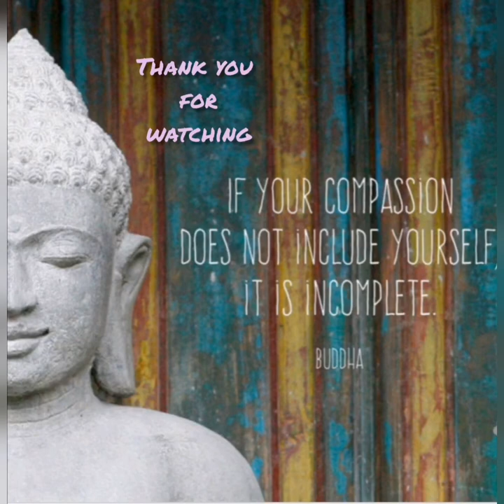My 7 Top Journaling techniques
00:00 Intro
01:06 Mental health matters
03:47 1. Traditional Journaling
05:53 2. Gratitude Journaling
10:22 3. Creative Journaling
14:11 4. Q/A Journaling
17:44 5. Visualization Journaling
19:54 6. Music Journaling
23:09 7. Sacred Space Journaling